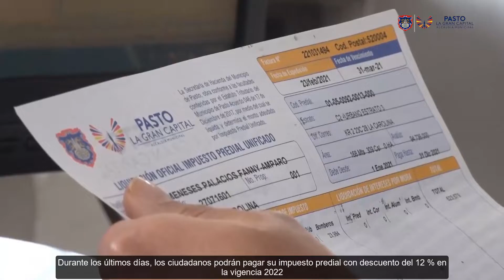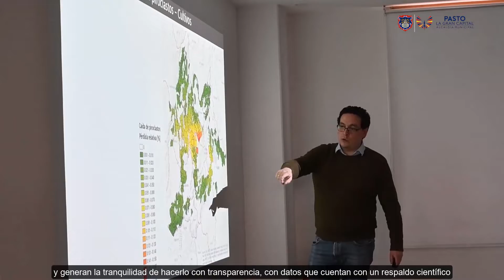AlcaldíadePasto| Conéctate con la Gran Capital (27 julio 2022)